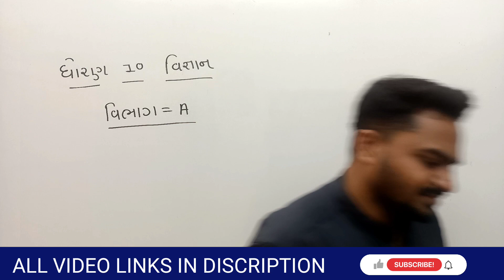STD 10 | SCIENCE | વિભાગ A | MOST IMP | GURUKRUPA ACADEMY |VIBHAG A | ALL CHEPTER | 2023 | Repeater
STD 10 SCIENCE વિભાગ A

STD 10 SCIENCE MOST IMP

STD 10 SCINCE MOST IMP દાખલા